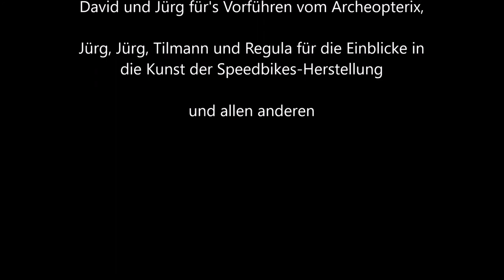Futurebike Velomobil- und Liegevelotreffen Zürichsee 2018